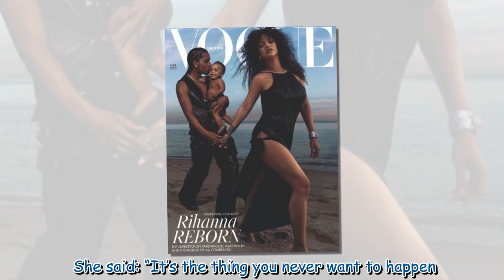Rihanna says she dresses baby boy in 'florals and hot pink'